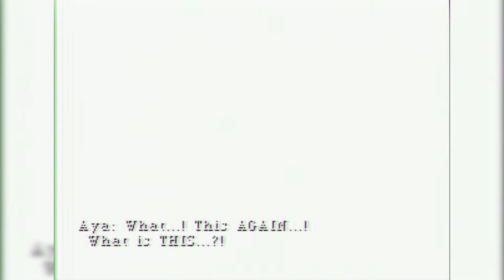Parasite Eve Let's Play 100% Walkthrough #08: Dr. Klamp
My Let's Play 100% Walkthrough of the PS1 Squaresoft classic, and one of my favorite games ever, Parasite Eve! All treasure chests and secrets will be shown!

This video covers Aya and Daniel's visit to Dr. Hans Klamp, a scientist who works at the American History of Natural Museum.

From Wikipedia:

"Parasite Eve is a 1998 action role-playing survival horror video game developed and published by Square. The game is a sequel to the novel Parasite Eve, written by Hideaki Sena. It is the first game in the Parasite Eve series. The game follows New York City police officer Aya Brea over a six-day span in 1997 as she attempts to stop the monster that is causing people to spontaneously combust, with the goal of sparking the creation of a creature that will destroy the human race. The game has the player move freely around several open environments, and uses a pausable real-time combat system, and also includes several role-playing game elements."